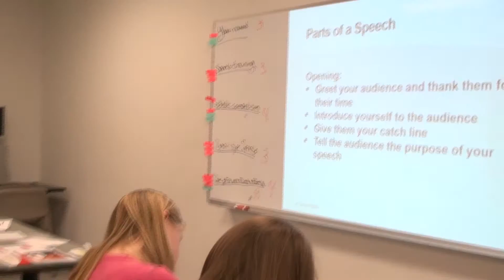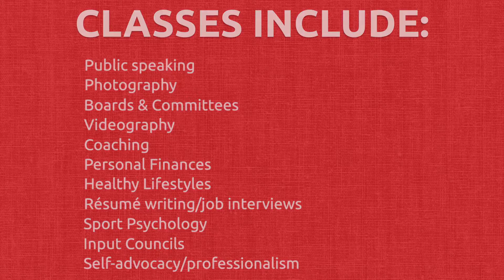What is Athlete Leadership?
Athlete Leadership Programs (ALPs) provides training for athletes who wish to expand their role in Special Olympics Missouri to much more than just on the field of competition. Athlete Leadership Programs teach them how to achieve their goals and feel just as empowered off the field of competition as respected leaders and spokespeople in their communities. It’s important for potential athlete-leaders to recognize that this program will push you. It will be hard work and the expectation is that you will attend classes, be attentive and engaged and complete homework for every class. You will get out of this class what you’re willing to put in, so long as you’re willing to work hard, you will excel.